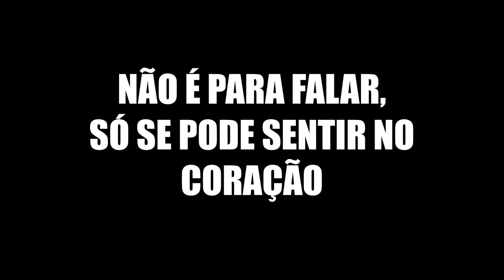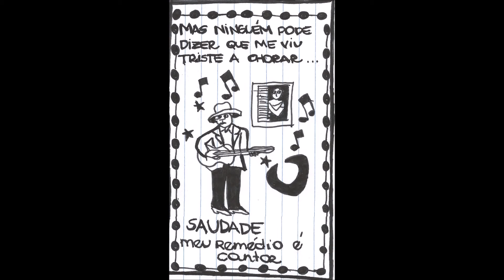Saudade, por Letícia Falcão e Mariem Scalco